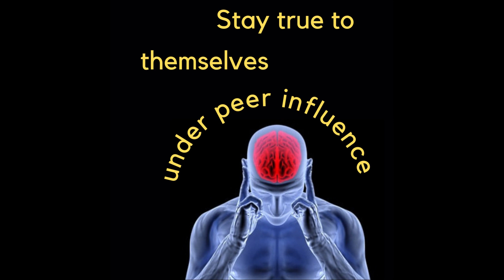Expanded Thoughts - Episode 52: Thinking for Yourself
Only the strong really have original ideas...